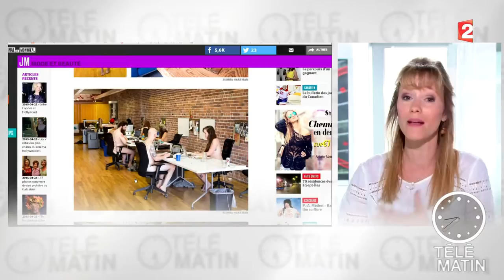Augmenter sa productivité en allant travailler nu...